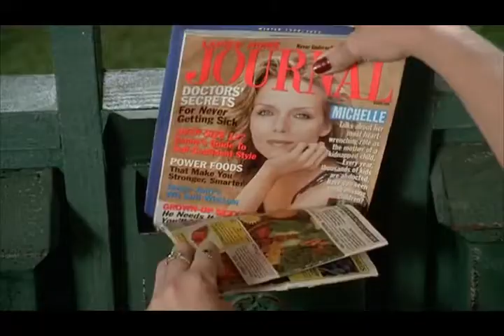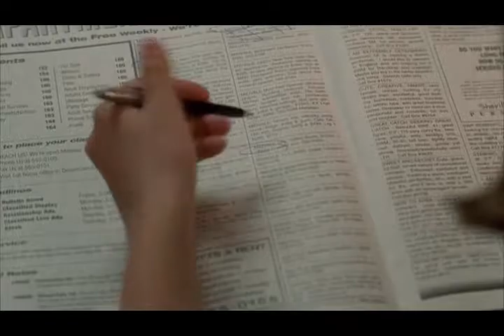"Ghost World" (2001 - Terry Zwigoff | United Artists)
Recent high school graduates Enid and Rebecca stalk a lonely heart they discovered through a classified personal ad as a joke, only for one of them to realize that their target is very much like her.
This scene features Thora Birch, Scarlett Johansson, Steve Buscemi and Tom McGowan. Written by Daniel Clowes and Terry Zwigoff. Directed by Zwigoff.